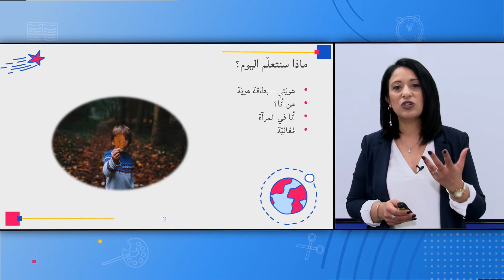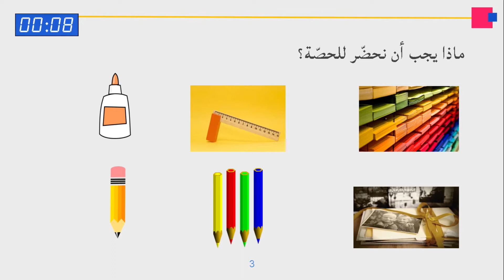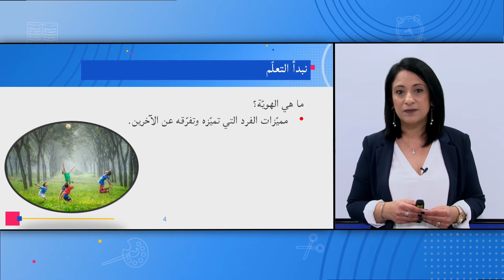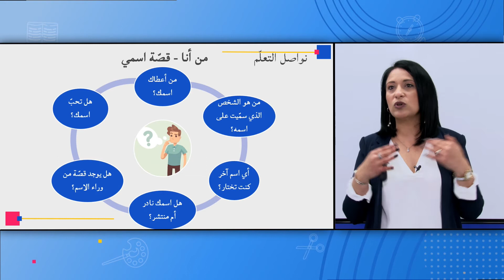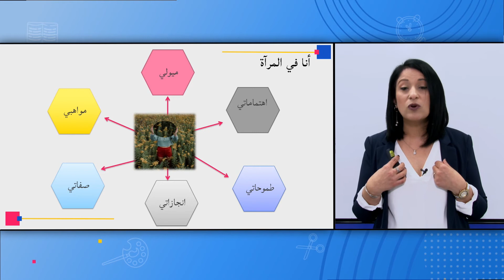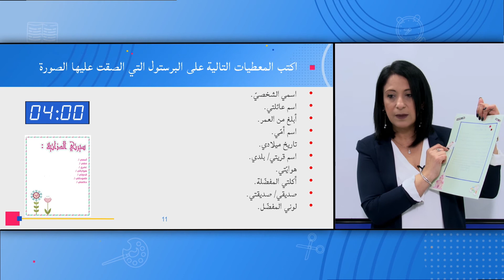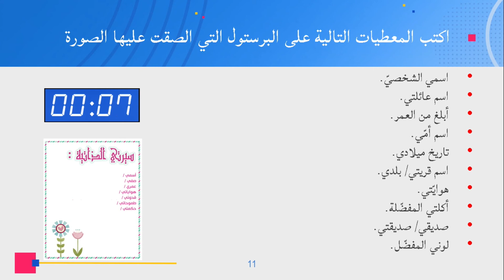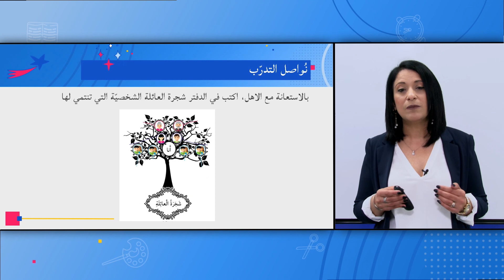الصفوف: الثالث حتى السادس، مفتاح القلب - بطاقة هوية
المعلمة: إقبال